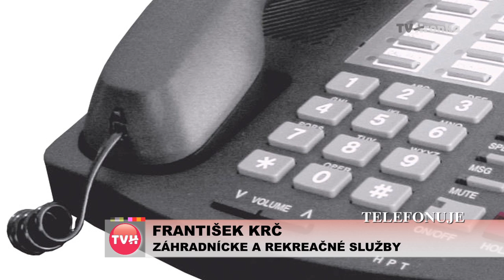Úprava rímskokatolíckeho cintorína v Banskej Bystrici